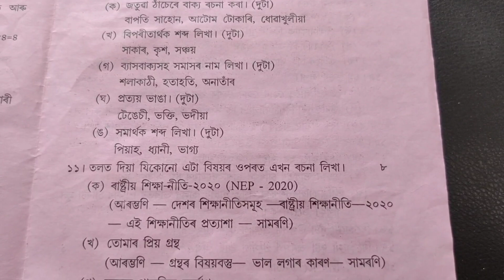Jorhat district class 10 Half yearly Examination Question paper 2023 | Assamese| MIL | seba